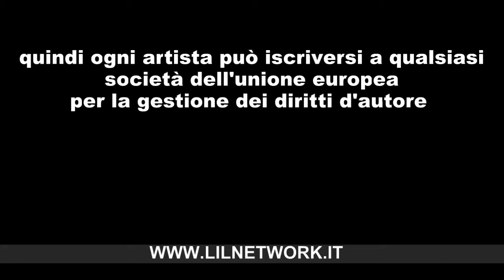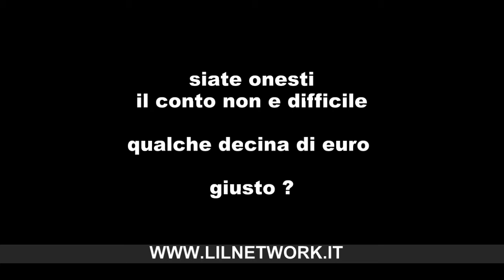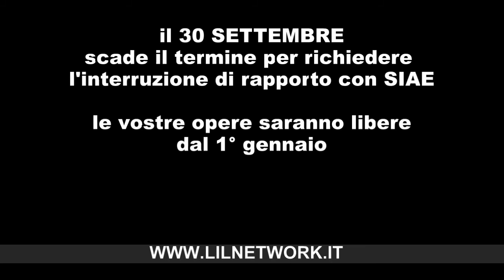Licenze CREATIVE COMMONS e il nuovo mercato musicale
Abbandonare la SIAE per passare al mondo del CopyLeft e delle licenze Creative Commons. Progetto LiveisLife Network